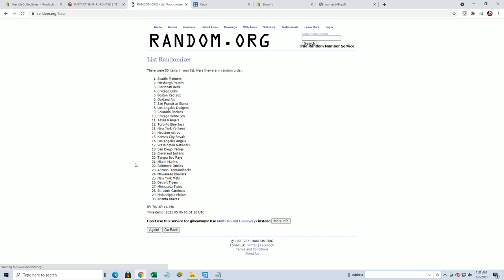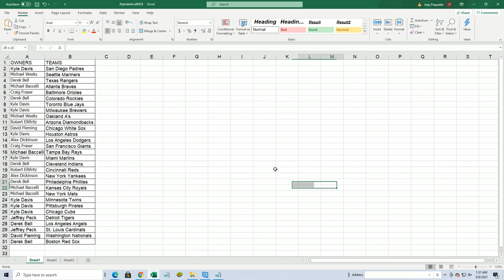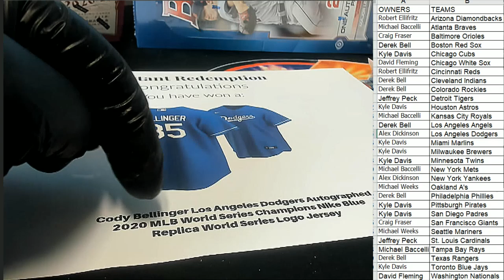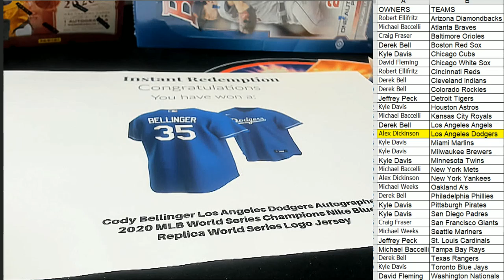2021 Booty Box FANATICS AUTHENTIC BASEBALL JERSEY No Dud Zone ID 2021FABBJERS201